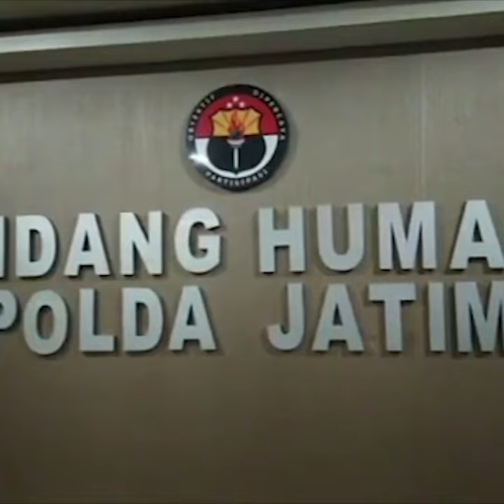Pelaku Suami Bakar Istri di Surabaya Tertangkap di Rembang, Jateng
TRIBUNJATIM.COM, SURABAYA - Maspuryanto (47) warga Batangan, Pati yang merupakan pelaku suami bakar istri di Surabaya berhasil ditangkap Tim Resmob Polres Rembang, Rabu (16/10/2019) kemarin.

Kabarnya, Tim Resmob Satreskrim Polres Rembang meringkus Maspuryanto saat bus yang ditumpanginya transit di sebuah lokasi pemberhentian yang berdekatan di sisi barat Masjid Jami' Lasem, Rembang, Jateng, sekitar pukul 17.45 WIB.

Kabid Humas Polda Jatim Kombes Pol Frans Barung Mangera mengungkapkan, pelaku telah dibawa Tim Resmob Satreskrim Polrestabes Surabaya ke Mapolrestabes Surabaya sekitar pukul 04.00 WIB, Kamis (17/10/2019).